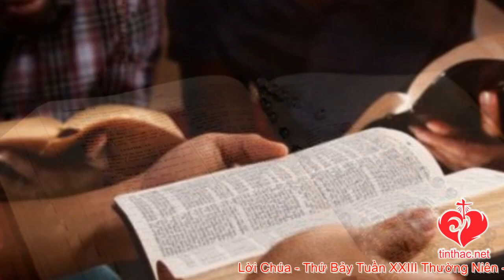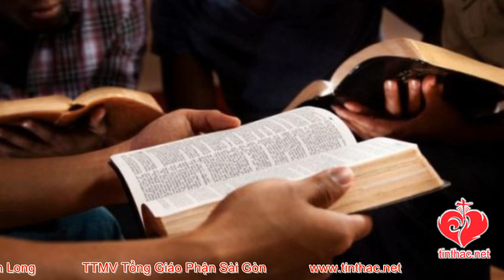VIDEO Tiếng Gọi Lòng Chúa Thương Xót | Thứ Bảy - 11/09/2021 | Lm Giuse Trần Đình Long